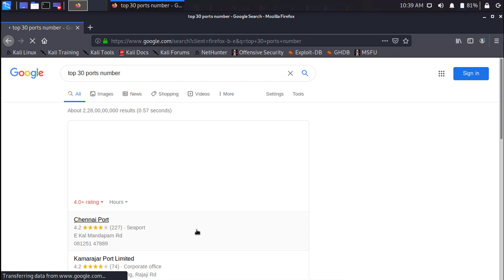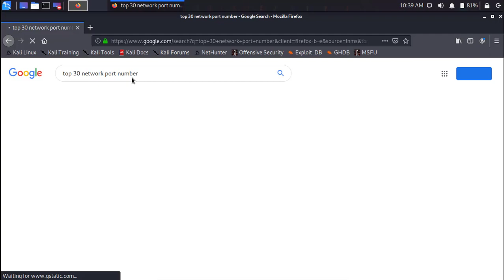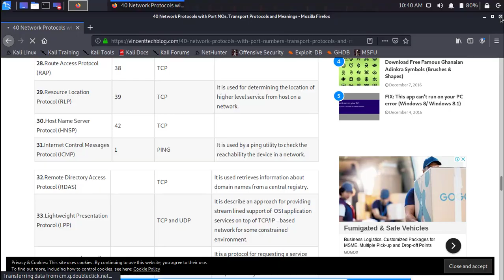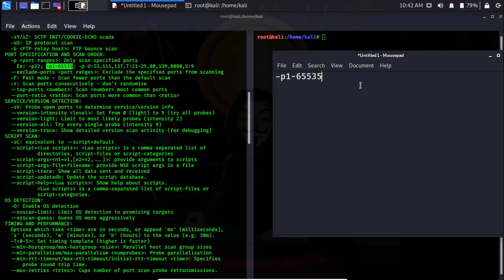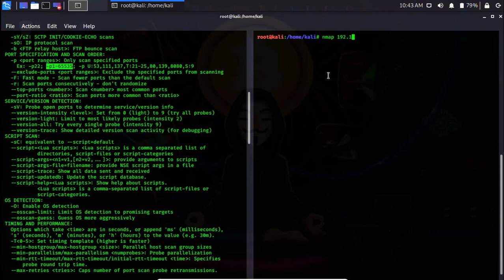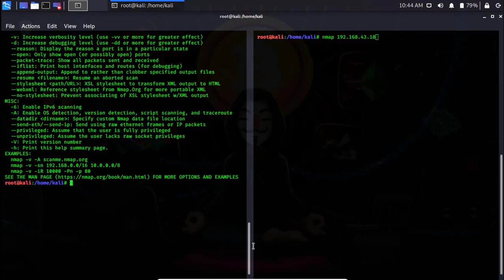#4 Nmap What Is Port Scanning in tamil